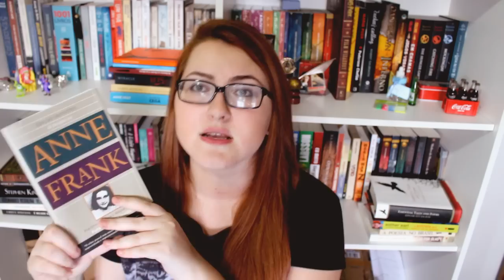LIVRO: O DIÁRIO DE ANNE FRANK | Bel Rodrigues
Resenha do meu livro favorito da vida: "O Diário de Anne Frank".